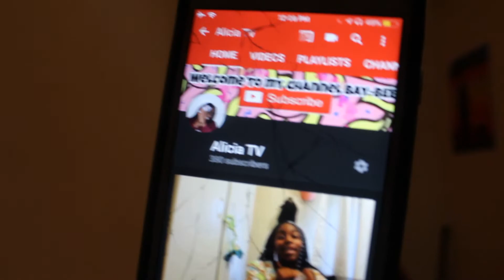POP SMOKE, SZA, DIGGY AND MORE //EXTREMELY LIT PLAYLIST‼️